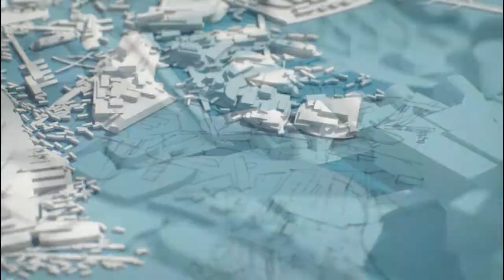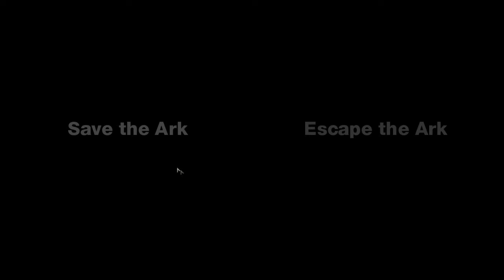Let's Play: Brink Resistance Campaign Part -1 Struggles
Release day morning content for Brink! Hope you guys like this bit, there will be more I did not have enough time this morning to really get used to the games mechanics to understand the objective based play.